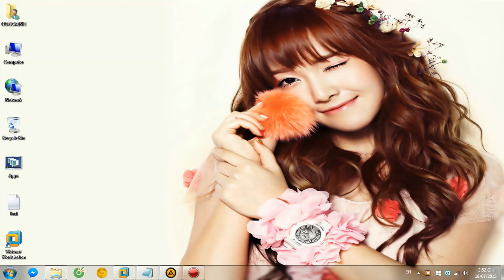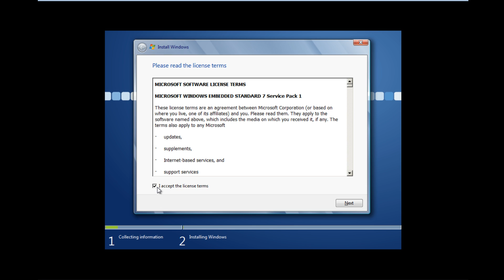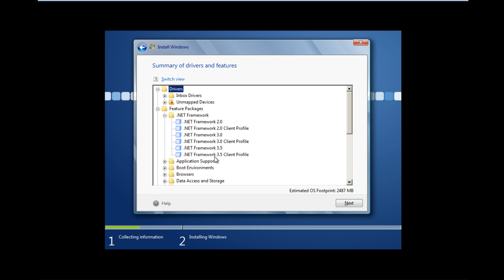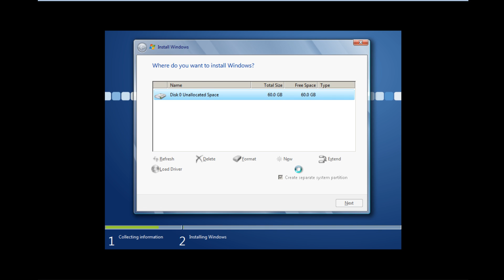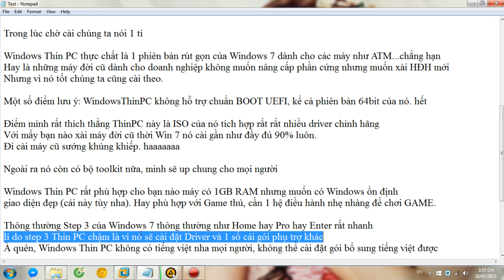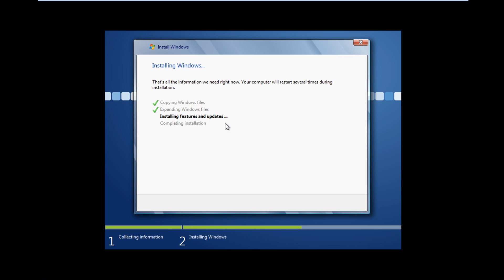Hướng Dẫn Cài Đặt Windows 7 Embedded (Thin PC) Phần 1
Trong Phần này Minh sẽ hướng dẫn cài đặt ban dầu, cách tinh chỉnh sau khi boot vào bộ cài thành công.